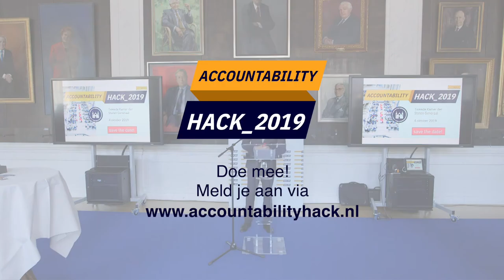Meet-Up: Jeroen Kerseboom (Tweede Kamer) Accountability Hack 2019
Opname van presentatie tijdens de Meet-Up van de Accountability Hack op 17 juni 2019.